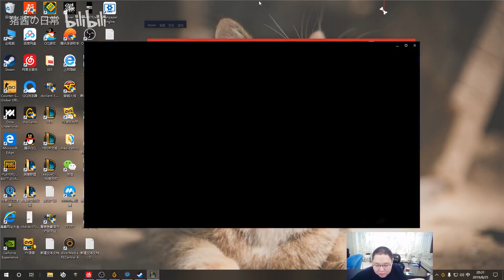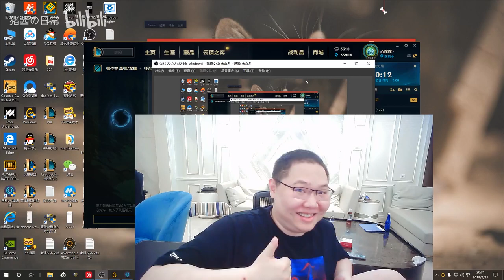骚猪排位遇喷子，打不过就酸！PDD用“正能量”教他做人！